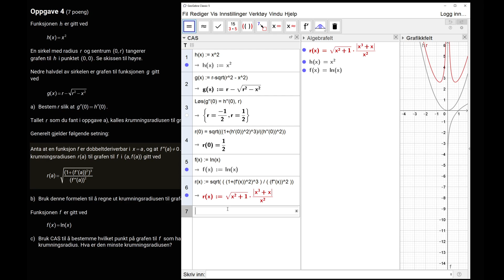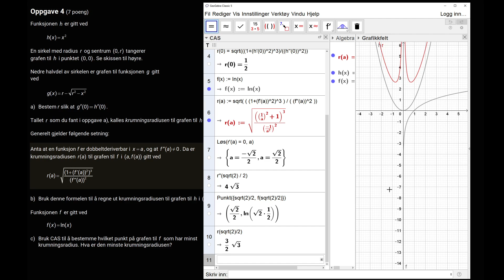Finne minste krumningsradius på lnx med Geogebra (R1 eksamen, høst 2020, Del 2, Oppgave 4c)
Gitt funksjonen f(x) = ln(x) skal vi finne ut når funksjonen har sin minste krumningsradius, samt avgjøre hvor stor krumningsradien er i dette punktet.